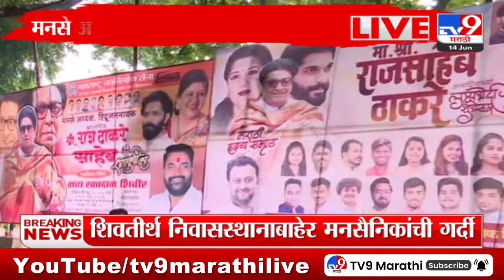MNS Raj Thackeray यांच्या वाढदिवसानिमित्त शिवतीर्थ निवासस्थानाबाहेर मनसैनिकांची गर्दी